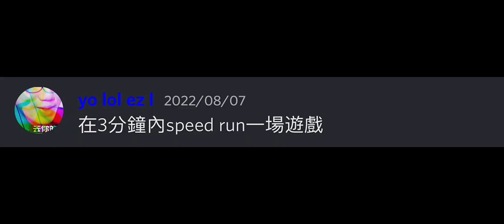床战大挑战1分钟之内一定要挖到床而且有人给我每死掉一次就要唱rick roll我究竟会不会死掉🤔🤔🤔